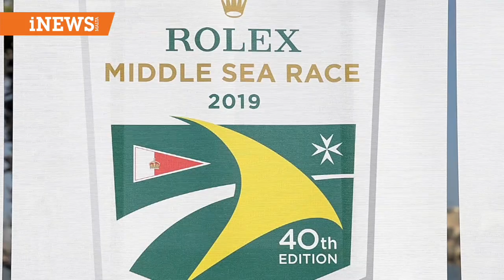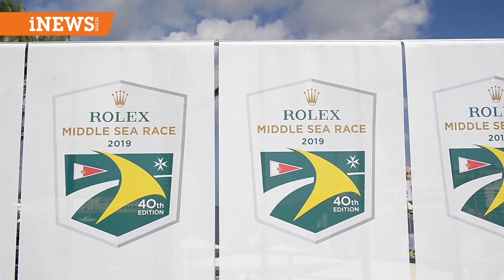Intervisti Ufficjali RMSR